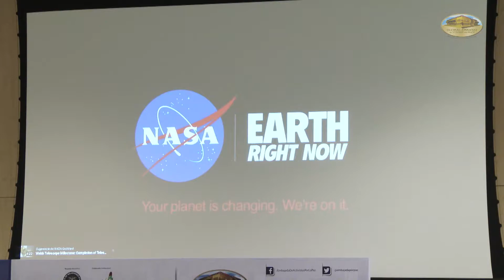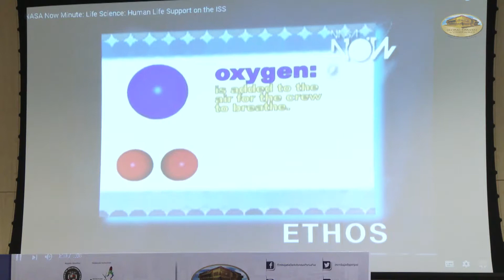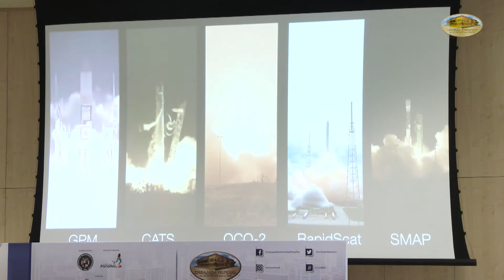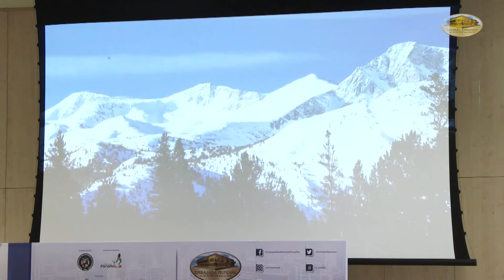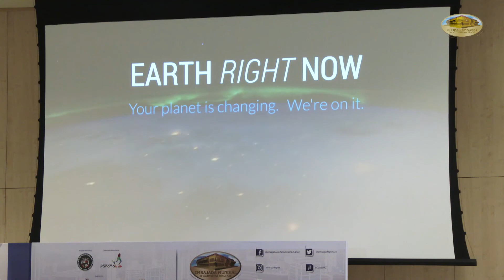CUMIPAZ 2017 - Science Session - Ing Hanah Jurado | GEAP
Subject: Vision of indigenous peoples and science for adaptation to climate disorder.